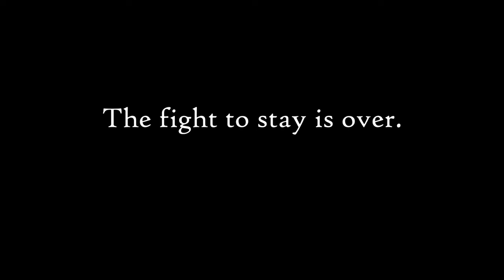Nathan + Elizabeth [WCTH] "Stay"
Elizabeth and Nathan have been fighting metaphorical battles for each other since 1916 on When Calls the Heart. How will that continue in season 11? A fan trailer mashup of both Nathan and Elizabeth challenging and fighting for each other to stay in Hope Valley.

Video: Hallmark Media LCC "When Calls the Heart"
Music: "Zombie" by The Cranberries. Cover performed live on cello and piano by Brooklyn Duo.
Music: “Unchained Melody” by The Righteous Brothers. Piano & cello cover from The Piano Guys.

We've watched Nathan and Elizabeth fight for the other’s happiness, personal calling, and their children’s well-being to be raised in Hope Valley. Yet there was always an underlying thread pulling at their hearts, neither wanting the other to leave. They desperately wanted the other to stay, even if they couldn’t fully admit why and what connected them.

As walls begin to crumble and fear overcome, I’m looking forward to see how Nathan and Elizabeth will continue fighting for each other, but this time fighting together with open and transparent hearts.

The fight to stay is over. The fight for love awaits.